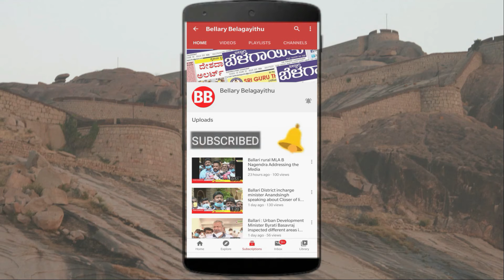Central minister Prahlad joshi Releasing 2021 calander| bellary belagayithu